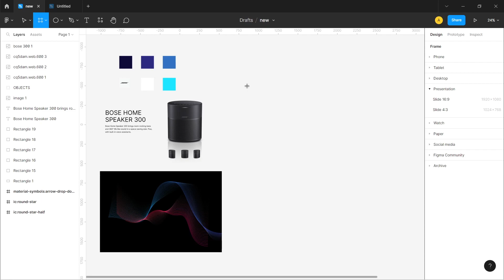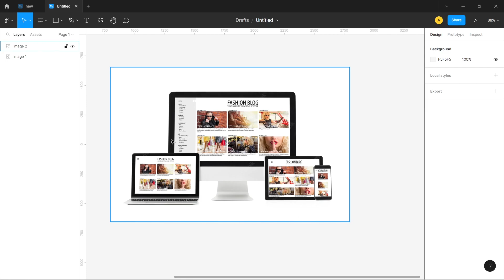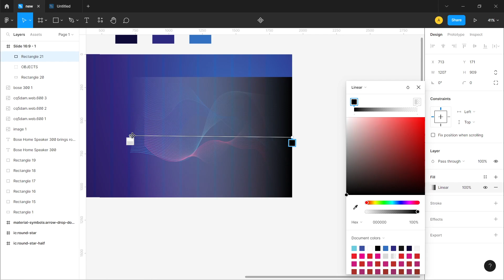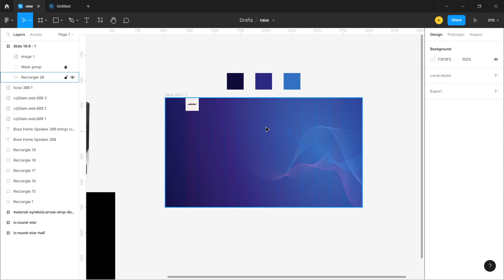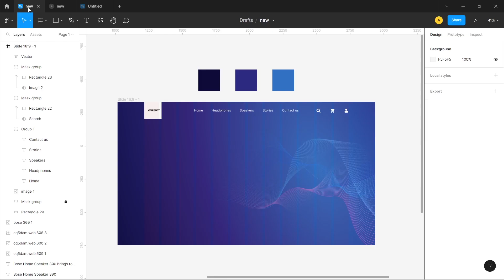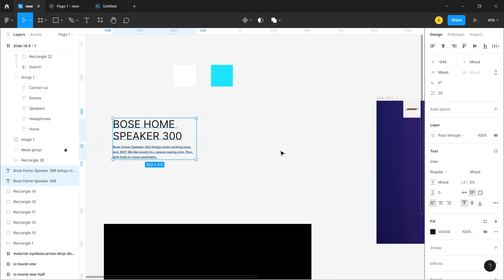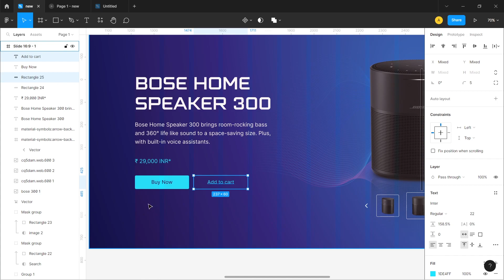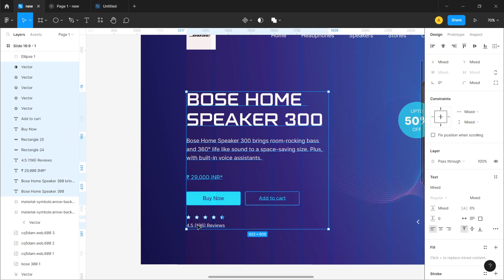Website UI Design tutorial in Figma தமிழில்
In this video, I explain how to create a UI design in Figma.

In this Website UI Design tutorial in Figma, we will create a simple website from start to finish. We will use Figma's powerful UI Design features to create a user interface that is both sleek and intuitive. By the end of this tutorial, you will have a solid understanding of how to design and build a website in Figma.

Let me know what you think of the tutorial in the comments.

My Setup :

💡 Ring light
📱 Graphic Tablet
Mobile Holder